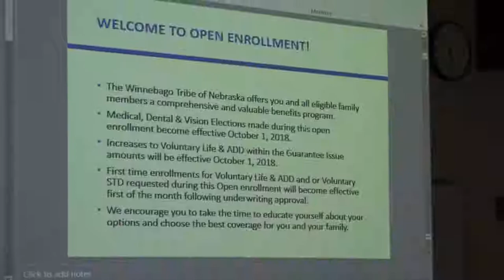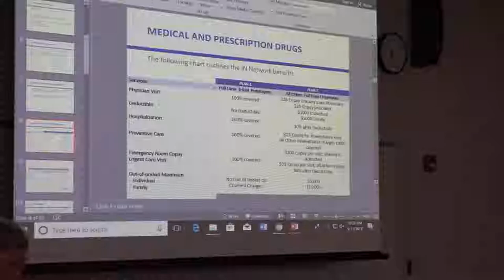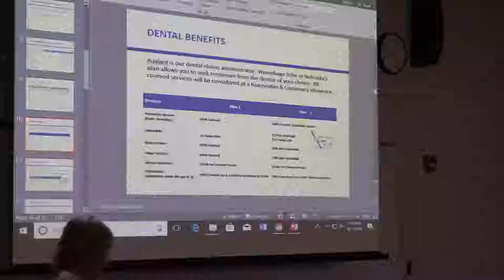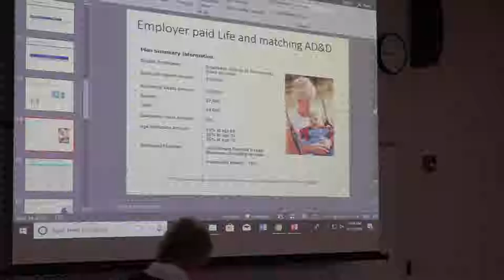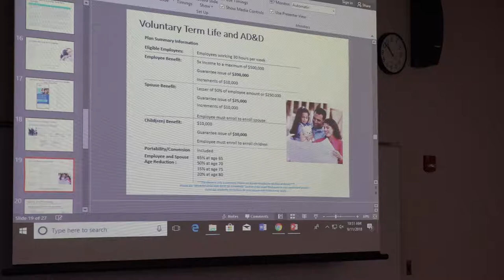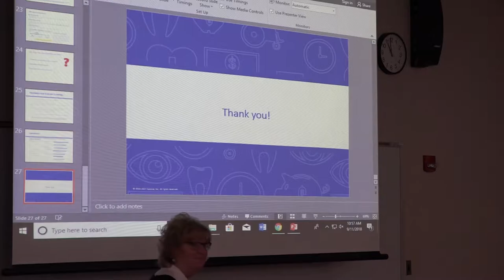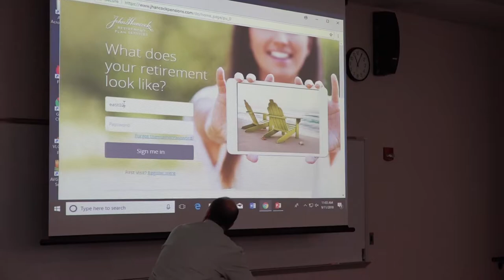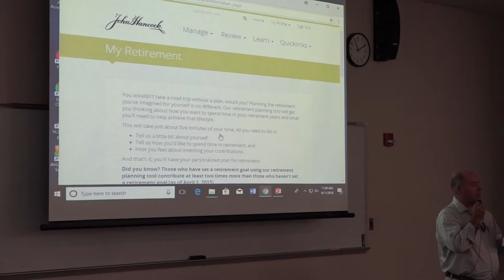Winnebago & Twelve Clans Unity Hospital Open Enrollment September 11th 2018